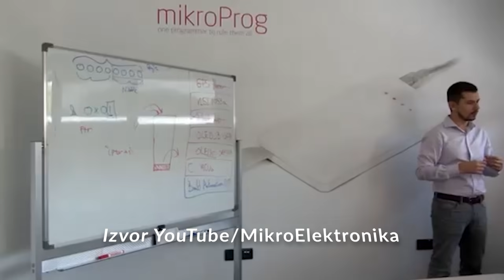4.0 FEST - Moć je u tebi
Aleksandar Vratonjić Gligorijević, CMO TeleGroup sistema otkriva kojih 5 supermoći mora da poseduje svaki preduzetnik kako bi bio uspešan u svom poslovanju.